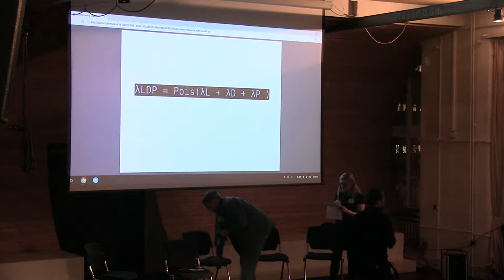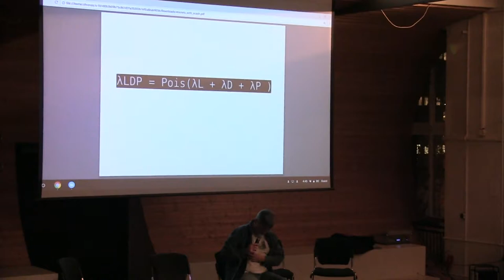The Business of Better Tech - Brian Warner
Privacy for Everyone
Berlin - 03 January 2018